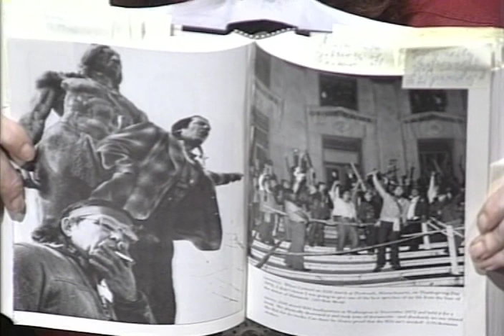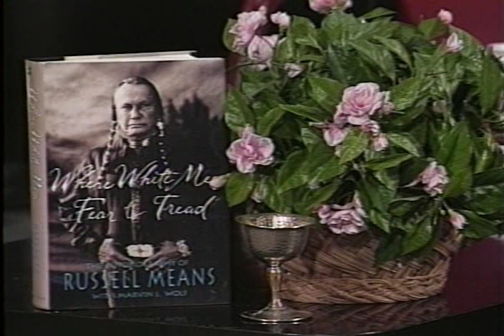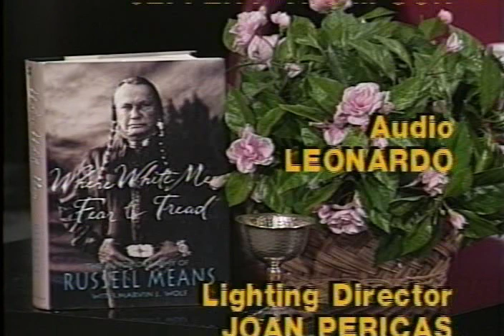Russell Means - Where White Men Fear To Tread - Part 2